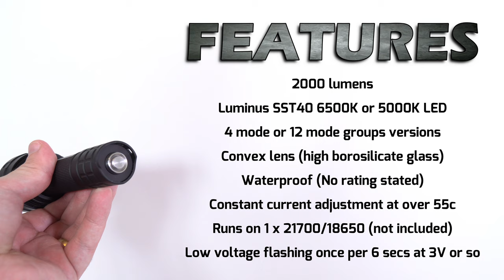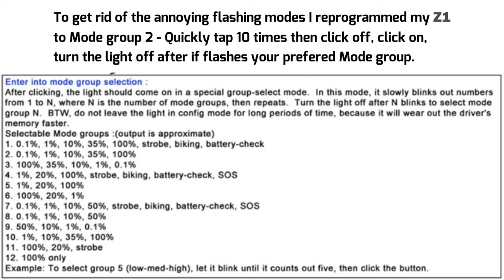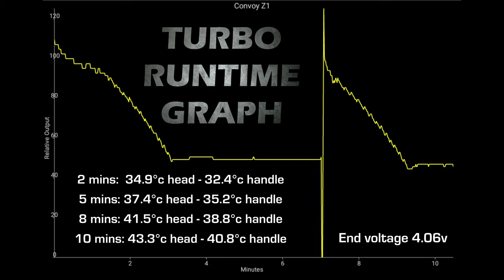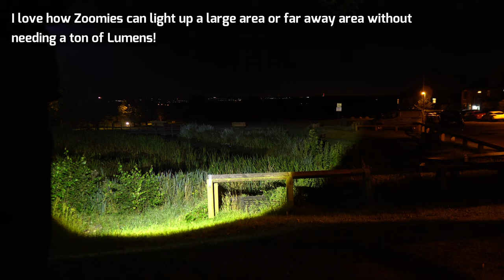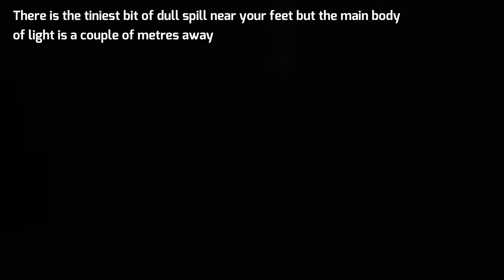Convoy Z1 - 2000 lumens 21700 Zoomable flashlight - SST40 LED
FLASHBOX V2: I measured 1525 lumens / 106,612cd (653m)
FLASHBOX V1: I measured 1601 lumens / 106,612cd (653m)

Specification:

Brand
Convoy

Lumens
2000 lumens

Beam Distance
Watch the Review!!!

Driver
A: 4 modes: 0.1%-3%-30%-100%, max current output 6000mA
B: 12 groups of modes: max current output 6000mA

Low pressure warning
yes
Reverse polarity protection
yes
Lens type
convex lens (high borosilicate glass)
Mode memory
yes
Tail stand
yes
Battery
1x 18650 or 21700 li-ion battery
Diameter of the head
52mm

Length
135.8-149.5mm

Diameter of body
28.2mm

Weight
208g

Features:

-The body of this flashlight is built of high quality aluminium alloy, and it has a very solid construction
-Internal wiring applies the high efficient booster circuit, and can utilise the batteries in the largest extent.
-Excellent waterproof, suitable for outdoor environment, adverse weather conditions except for diving
-Focus function that allow the beam can be focused ( Twisty zoomie zoomable focusing ).

Note:

1.The speed of half-press should be fast

2.flashlight flashes once per 6 seconds at low voltage (3V or so),and shut down later

3.No temperature protection management, pls pay attention to the heat,

Package included:

1 x Convoy Z1 SST40 Flashlight

Operation:

- Driver instructions: (4 modes)

Now we offer another driver version, which has a simple 4 modes for switching, which is very suitable for ordinary users.

Modes : 0.1%-3%-30%-100%  max current output is 5000mA

12 groups of modes: max current output 6000mA

Its biggest advantage is that no frequency can be seen in any mode, and there is temperature management.

It can control the flashlight temperature not to exceed 55 degrees Celsius,

If the flashlight temperature is below 55 degrees Celsius, it will output full current. If it is above 55 degrees Celsius, it will constantly adjust the current so that the flashlight will not overheat.